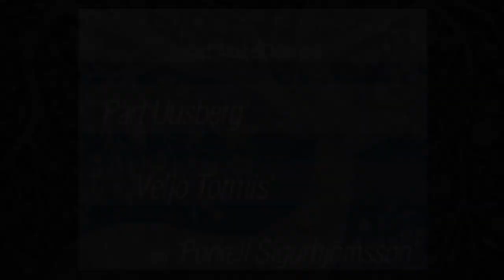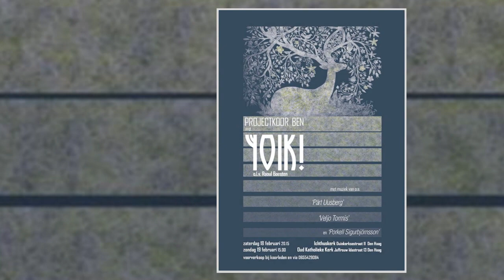Projectkoor Yoik 1 - Concertcompilatie (directie Raoul Boesten)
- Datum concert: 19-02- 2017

- Plaats: Kerk van de H.H. Jacobus en Augustinus Juffrouw Idastraat Den Haag

Compilatie:

- Þorkell Sigurbjörnsson (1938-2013): Heyr Himna Smiður
- Veljo Tormis (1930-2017): Sinikan Laulu
- Pärt Uusberg (1986-): Valgusele
- Pärt Uusberg (1986-): Jukmalaga
- Anna Thorvaldsdoer (1977-): Heyr þú oss himnum á
- Frode Fjellheim (1959-): Cantus Eatnemen Vuelie
- Pärt Uusberg (1986): Muusika